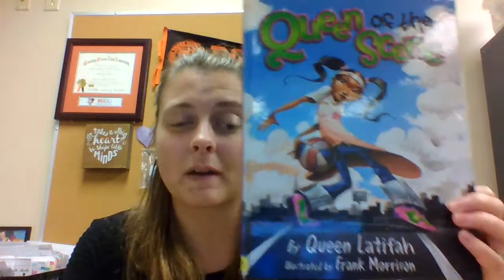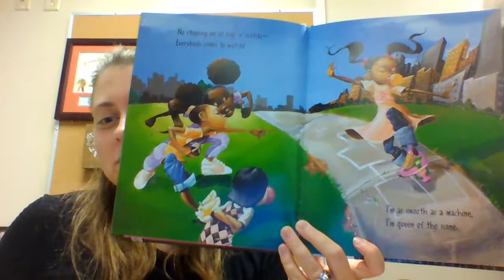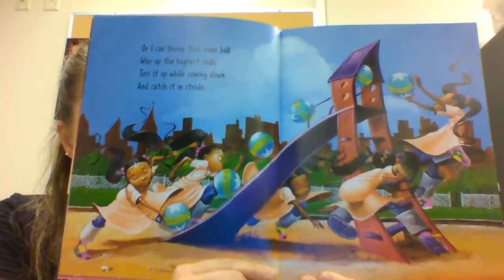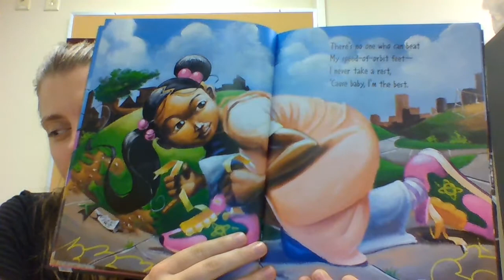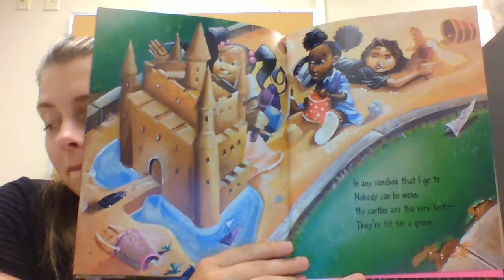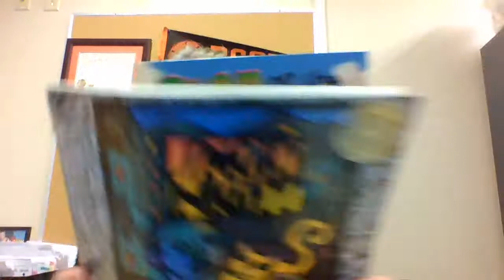Rave Reads: "Queen of the Scene" by Queen Latifah and Illustrated by Frank Morrison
Confidence is key!! Spread your confidence like Queen does in this book.

(Sorry- no audio clips for the song found :( )